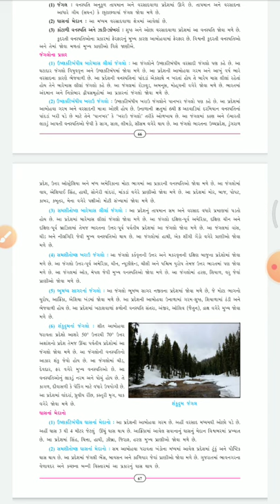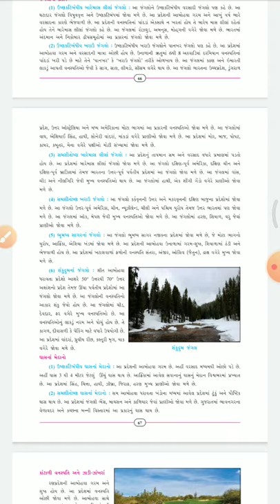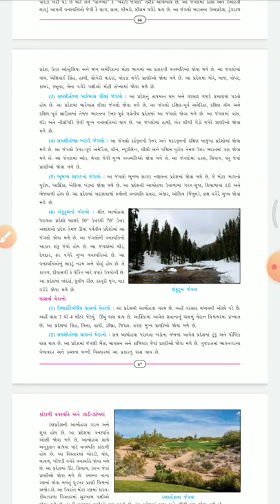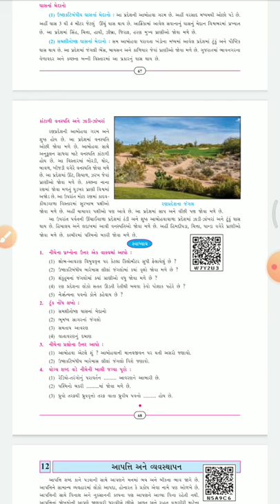STD:7 SUB:S.S LECTURE:41